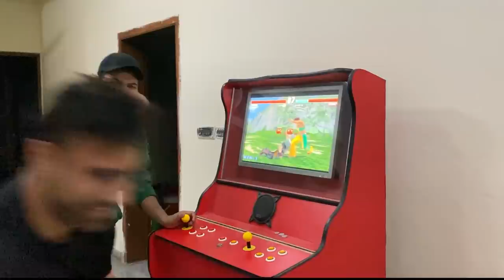Aisa Kia Dekha? | Rahim Pardesi | Pardesi Squad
Inspector Bulla trailer out tomorrow! (17th March)